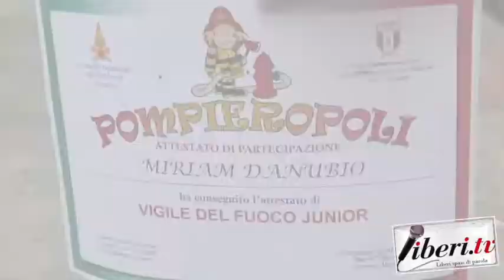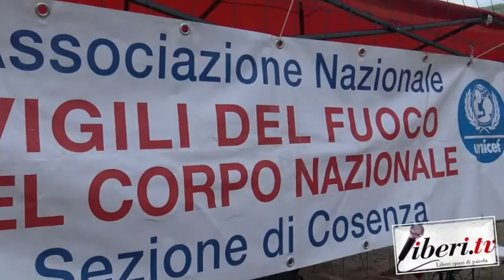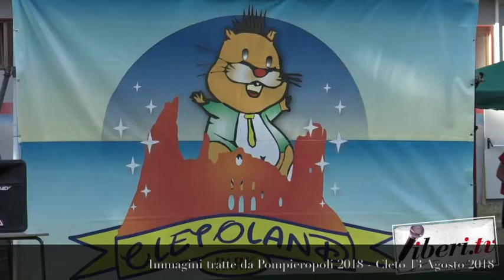Pompieropoli - Cleto (Cs) 13 Agosto 2018.